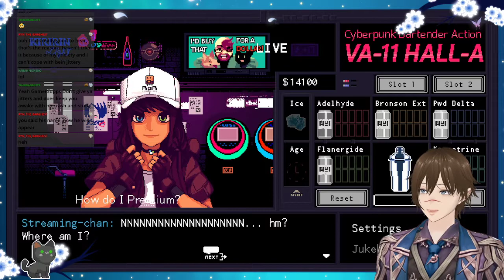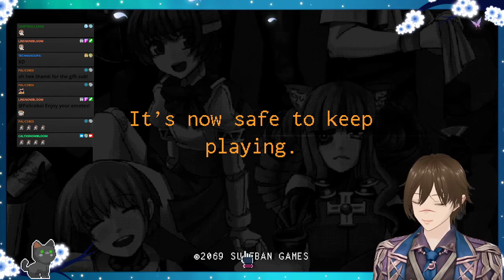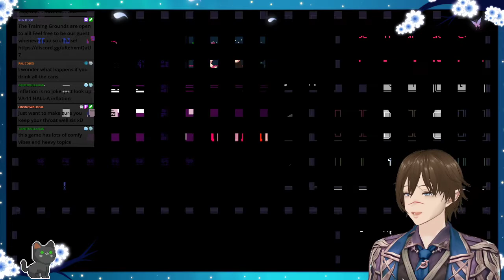VA-11 HALL-A VOD #3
Calyx plays VA-11 Hall-A!

va11halla vtuber VOD envtuberclip va-11 hall-a envtuber calyx snowbloom envtuber clips va11halla walkthrough va11halla drinks